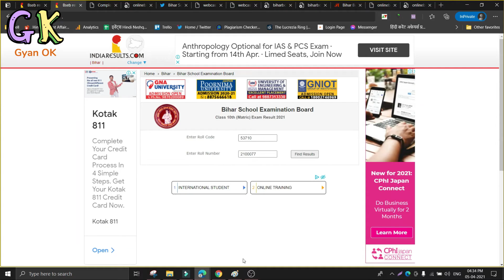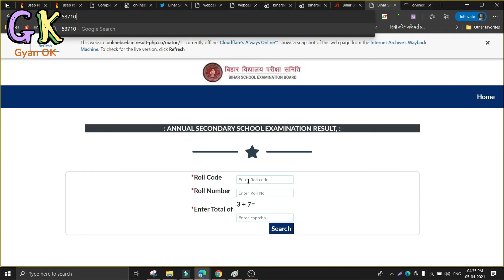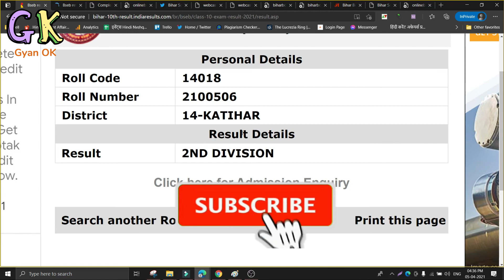Bihar Board ka Result Kese Check kare | बिहार बोर्ड 10th रिजल्ट कैसे देखें